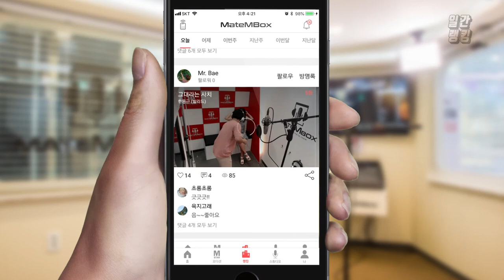메이트엠박스 일간 랭킹 순위 TOP4 2018년 7월 16일 [daliy ranking]